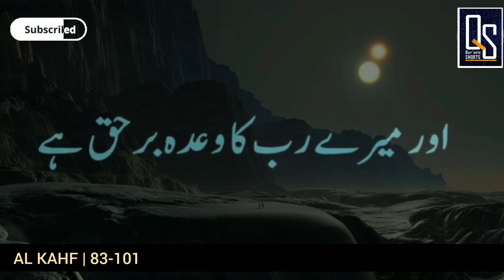Dhu al-Qarnayn and Ya'juj and Ma'juj (Al Kahf : 83-101)